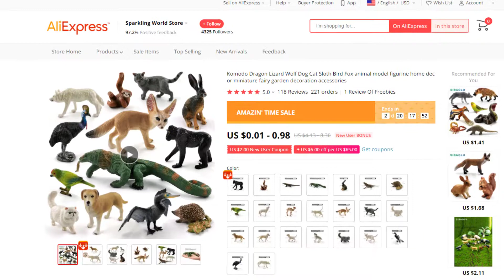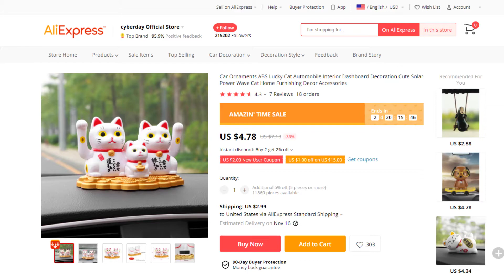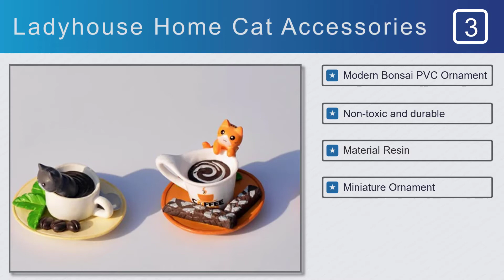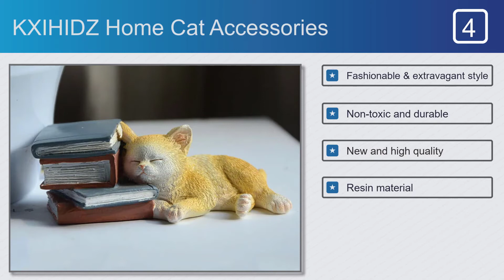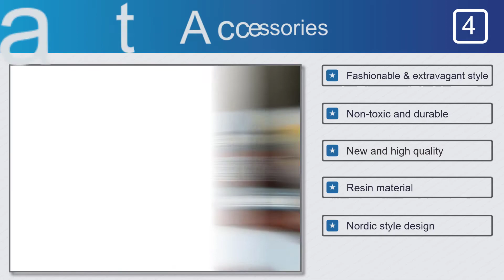Top 5 Best Home Cat Accessories on AliExpress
Best Home Cat Accessories on This Video

#1. SIBAOLU LP814 Home Cat Accessories

Features:
#1. Christmas fridge magnet
#2. Compare with adults hand
#3. Miniature fairy garden
#4. Material PVC
#5. Artificial accessories

#2. Cyberday Home Cat Accessories

Features:
#1. Double-sided adhesive
#2. Auto interior,Home decoration
#3. Material Plastic Fiber
#4. 100% Brand New
#5. Car Dashboard Decoration

#3. Ladyhouse Home Cat Accessories

Features:
#1. Modern Bonsai PVC Ornament
#2. Non-toxic and durable
#3. Material Resin
#4. Miniature Ornament
#5. Japanese miniature garden

#4. KXIHIDZ Home Cat Accessories

Features:
#1. Fashionable & extravagant style
#3. New and high quality
#4. Resin material
#5. Nordic style design

#5. Cyberday Home Cat Accessories

Features:
#1. Car Dashboard Decoration
#2. Material Resin, PVC
#3. New and Good Quality
#4. Shaking Head Cat Ornament
#5. Home Desk Decor Accessories